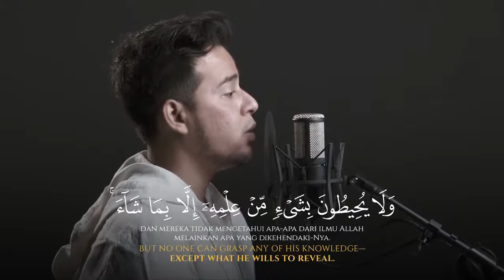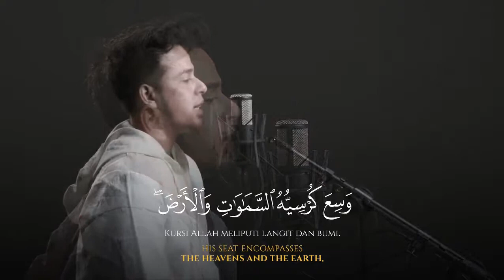AYATUL KURSI || Beutiful Voice || SALIM BAHANAN